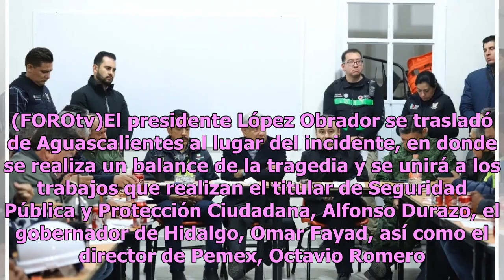AMLO llega a Tlalhuelilpan tras explosión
El presidente López Obrador en reunión tras la tragedia en Tlahuelilpan, Hidalgo. (Twitter @AlfonsoDurazo) El presidente de México, Andrés Manuel López Obrador, llegó al rededor de las 00:45 horas de este sábado al centro de Comando de Tlahuelilpan, Hidalgo, donde se registró una explosión en el duc...